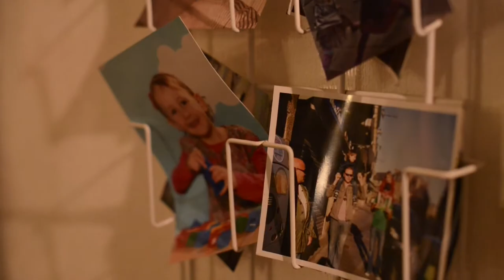Gregory Harrison - Concert Des Chausettes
Gregory Harrison and his band play at Concert Des Chausettes in Dinan